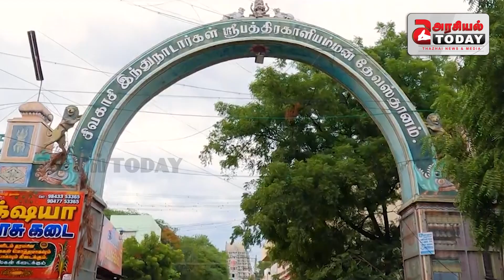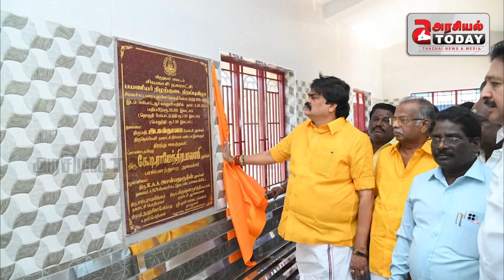குட்டி ஜப்பானின் ஜாம்பவான் KTR ! இதை மறக்க, மறுக்க முடியாது..,